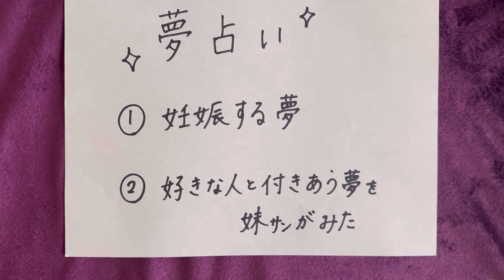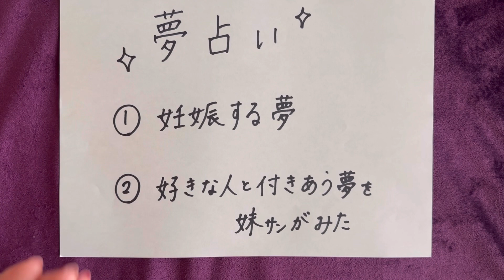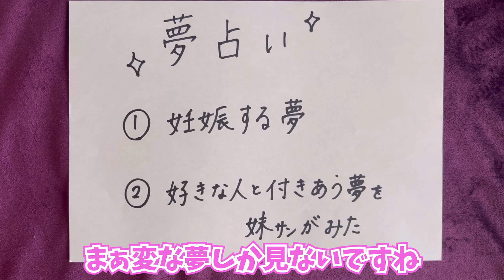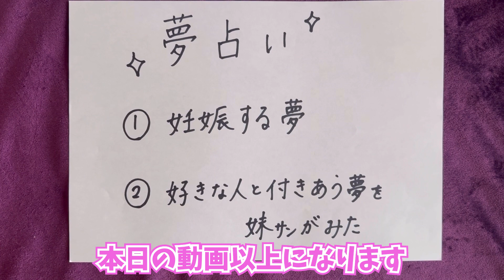【夢占い】妊娠する夢の意味など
DMでいただいた夢の意味について